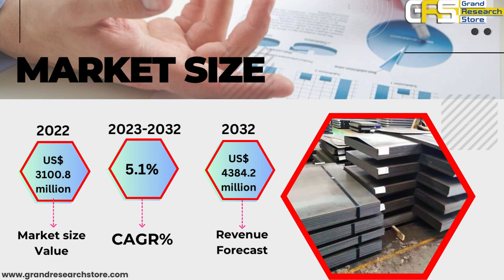Abrasion Resistant Steel Plate Market, Global Outlook and Forecast 2023-2032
Abrasion Resistant Steel Plate Market, Global Outlook and Forecast 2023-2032 || Download FREE Sample of this Report
The global Abrasion Resistant Steel Plate market was valued at US$ 3100.8 million in 2022 and is projected to reach US$ 4384.2 million by 2029, at a CAGR of 5.1% during the forecast period. The influence of COVID-19 and the Russia-Ukraine War were considered while estimating market sizes.

by Company:
SSAB
JFE Steel Corporation
thyssenkrupp
DILLINGER France
ArcelorMittal
Essar Steel Algoma Inc USA
Nippon Steel Corporation
Wuyang Iron And Steel Co., Ltd.
Xinyu Iron ＆ Steel Co., Ltd.
NLMK Clabecq S.A.
Baosteel Group Co.
Bisalloy Steels

276 5th Avenue, New York , NY 10001,United States